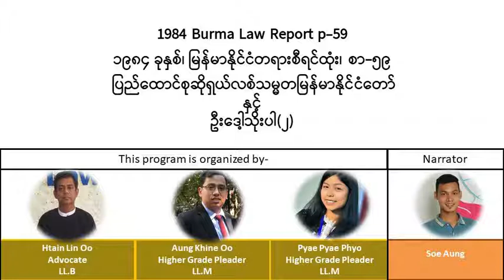1984 Burma Law Report p.59၁၉၈၄ ခုနှစ်၊ မြန်မာနိုင်ငံတရားစီရင်ထုံး၊ စာ-၅၉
1984 Burma Law Report p.59
၁၉၈၄ ခုနှစ်၊  မြန်မာနိုင်ငံတရားစီရင်ထုံး၊ စာ-၅၉
 ပြည်ထောင်စုဆိုရှယ်လစ်သမ္မတနိုင်ငံတော်
နှင့်
ဦးဒေါ့သိုးပါ(၂)

ဤAudio book ကို အထက်တန်းရှေ့နေဦးအောင်ခိုင်ဦး၊ အထက်တန်းရှေ့နေ ဒေါ်ပြည့်ပြည့်ဖြိုး၊ တရားလွှတ်တော်ရှေ့နေ ဦးထိန်လင်းဦးတို့မှ စီစဉ်ဆောင်ရွက်ခြင်း ဖြစ်ပါသည်။
ဦးစိုးအောင် က ဖတ်ကြားခြင်း ဖြစ်ပါသည်။